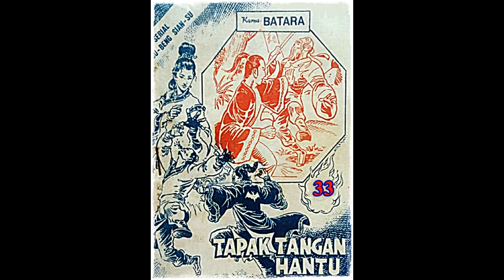Seri Cerita Silat Tapak Tangan Hantu Jilid 33